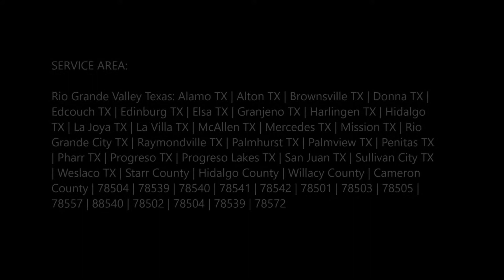Water Pump Repair & Replacement Services and Cost in Edinburg Mission McAllen TX | (956) 278 - 8258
Water Pump Repair & Replacement Services and Cost in Edinburg Mission McAllen TX | Mobile Mechanic Edinburg McAllen

Looking for mobile Water Pump Repair & Replacement Services near Edinburg Mission McAllen Texas? Call Mobile Mechanic Edinburg McAllen Water Pump Repair & Replacement performed by A+ mechanics. We are experts on water pump repair and replacement, timing belts, thermostats, and all timing components. At Mobile Mechanic Edinburg McAllen we appreciate our customers. Bets mobile mechanic services in Edinburg Mission McAllen Valley! Call today for free estimates. If your car is showing signs of radiator hose or water pump leaks, let Mobile Mechanic Edinburg McAllen tire and automotive service professionals take a look. Radiator hoses and the water pump are important components of your car's cooling system, and if your radiator hoses and water pump aren't working properly, you risk overheating your engine. Cost of Water Pump Repair & Replacement Services? Free estimates!

WATER PUMP REPAIR & REPLACEMENT SERVICES

MOBILE MECHANIC EDINBURG MCALLEN WATER PUMP REPAIR EXPERTS

THE WATER PUMP EXPLAINED:

In today’s auto repair industry the water pump is a common maintenance item. It is typically performed if the water pump is leaking or if the timing belt is being replaced. At Mobile Mechanic Edinburg McAllen we replace hundreds of water pumps a year and have the knowledge and expertise to perform this auto repair service right the first time, every time.

WATER PUMP - HOW IT WORKS:

A belt or the timing belt, which is connected to the crankshaft of the engine, drives the water pump. The pump circulates engine coolant (anti-freeze) and water whenever the engine is running. The water pump on today’s vehicles uses centrifugal force to circulate the fluids through the vehicles cooling system. The fluid that leaves the pump flows first through the engine block and cylinder head, then into the HVAC heater core, followed by the radiator and finally back to the pump.

If you experience any of the following problems, call Mobile Mechanic Edinburg McAllen:

• Your water pump begins to make a squeaking noise.
• Coolant is leaking from your car onto the ground.
• Looking under the hood, you can see coolant even a trace amount seeping from the water pump weep hole.

If you deal with these radiator hose and water pump problems quickly, you'll prevent any further damage within the cooling system or engine. Call Mobile Mechanic Edinburg McAllen near you and or come in for a Cooling System Diagnostic. We don't require an appointment, and we're open seven days a week for your radiator repair services.

PAGE IS RELATED TO:

• Water Pump Replacement Estimate
• Car Water Pump Repair
• Water Pump Car Symptoms
• Water Pump Replacement Near Me
• Water Pump Replacement Time
• Water Pump Cost Autozone
• Home Water Pump Repair
• Water Pump Repair Near Me
• Water Pump Repair & Replacement mobile mechanic
• Water Pump Repair & Replacement Services cost
• Water Pump Repair & Replacement Services price
• Water Pump Repair & Replacement Edinburg Mission McAllen

BEST WATER PUMP REPAIR & REPLACEMENT SERVICES IN EDINBURG MISSION MCALLEN TX

SERVICES:
• MOBILE MECHANIC
• SEMITRUCK REPAIR
• RV REPAIR
• TIRE REPAIR
• FLAT TIRE CHANGE
• JUMPSTART
• FUEL DELIVERY
• CAR LOCKOUT SERVICES
• DIESEL REPAIR
• TOWING
• ROADSIDE ASSISTANCE